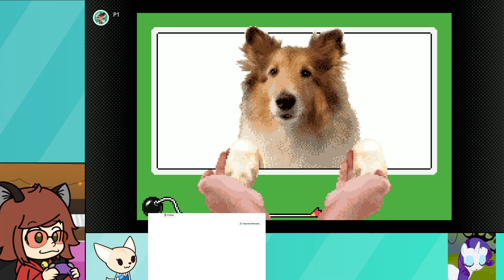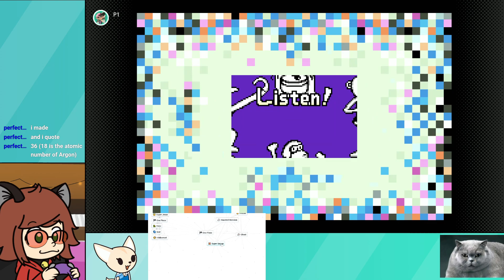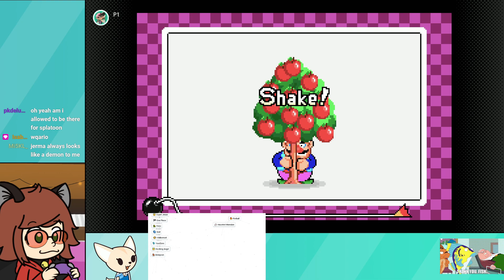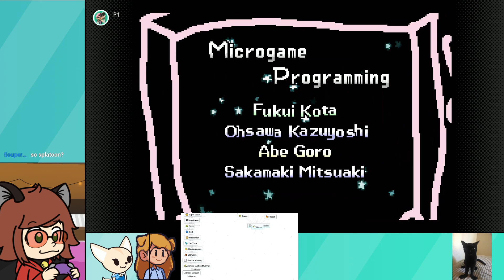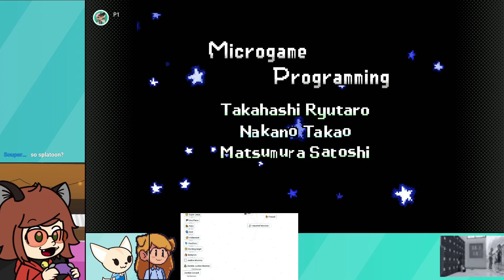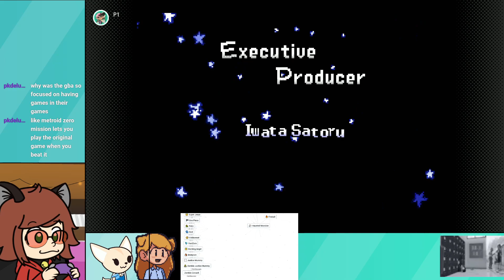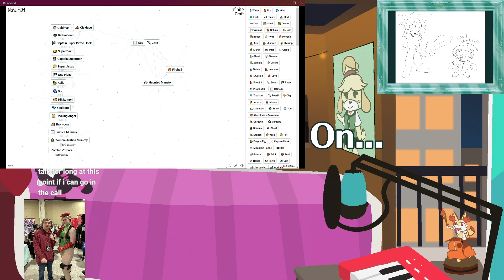WarioWare, Inc.: Mega Microgame$! (Part 2 Finale) - Full Stream [Brawlcats]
Brawlcats streams WarioWare, Inc.: Mega Microgame$!.